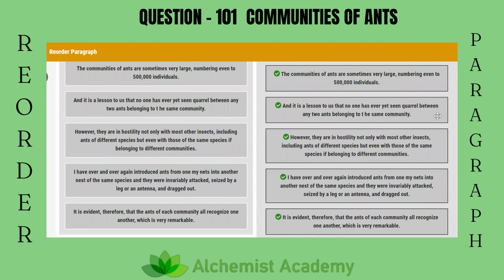Expertly solved PTE Re-Order Paragraph Explanation | Alchemist Academy | Q.101 - Communities of Ants